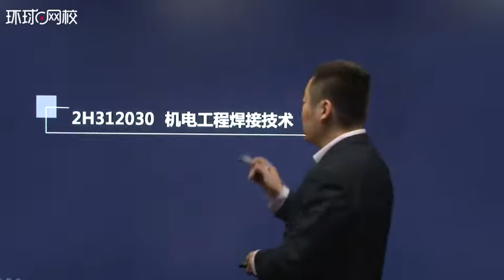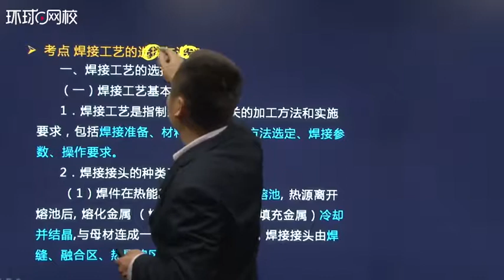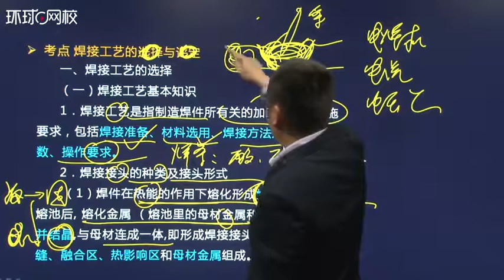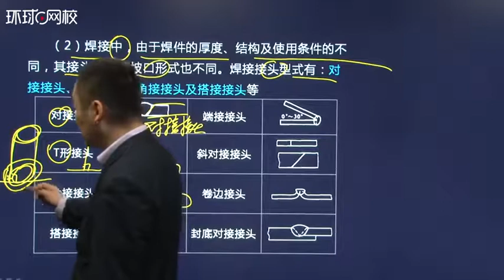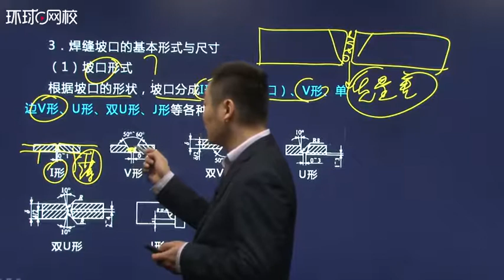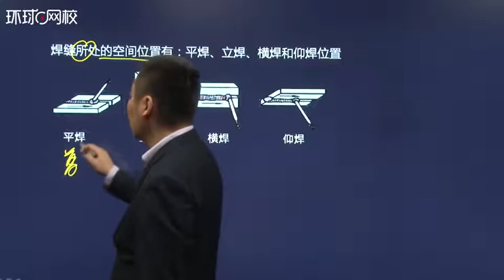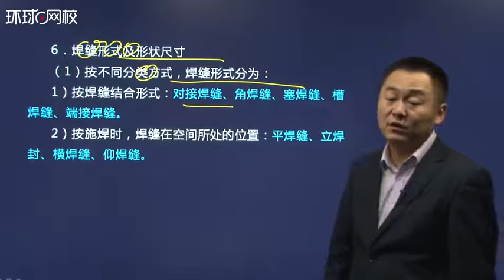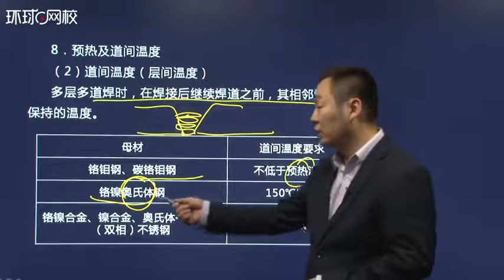第10讲：2H312030机电工程焊接技术（一）